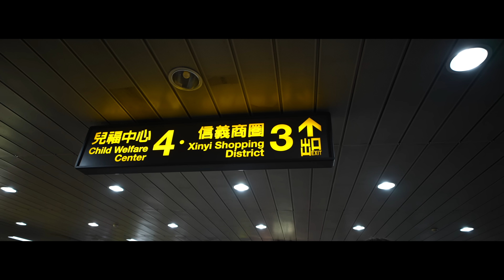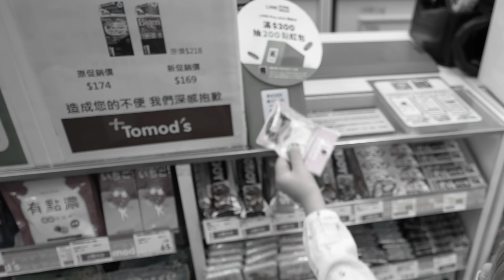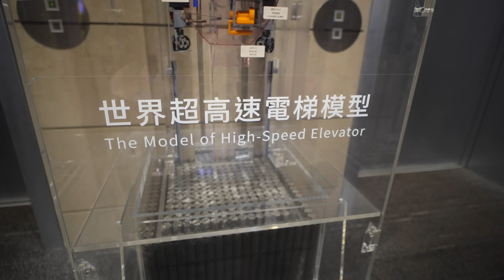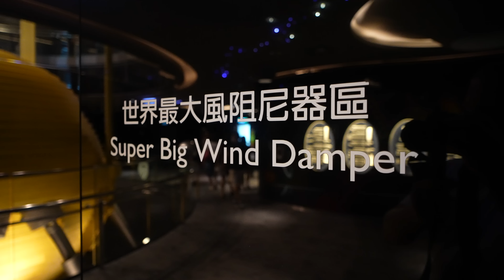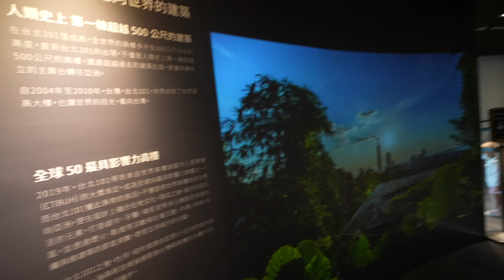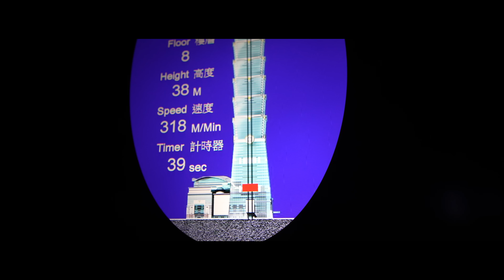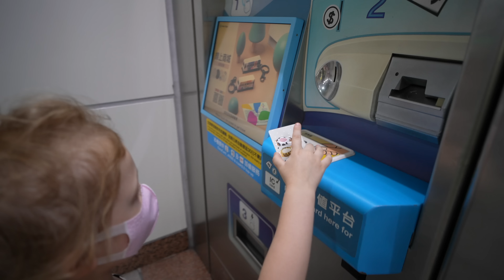TAIWANS HÖGSTA BYGGNAD, TAIPEI 101 🇹🇼 RESEVLOGG - LEIJDSTRÖMS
Vi åker upp i Taiwans högsta byggnad Taipei 101, plats 11 i världen. En gång världens högsta byggnad mellan 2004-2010 med en utsikt över Taipei i alla väderstreck. 508 meter (1667 fot) högt!

Svensk familj, reser jorden runt.

Musiken ägs inte av oss.

Copyright Paramount Pictures

Copyright Fox Broadcasting Company

00:00 Intro
01:46 Fashion
02:08 Pinsamt erkännande
02:28 Taipei 101
02:43 Hissen upp
03:05 Exploderande golv
03:43 Filippa har ont
04:01 Utsikten från våning 90
04:16 Taiwan #1
04:44 "Super Big Wind Damper"
05:25 Läser kinesiska
05:48 Frida är rädd
06:18 Hissen ner
06:43 Matdags
07:35 Går hemåt
08:23 Hejdå